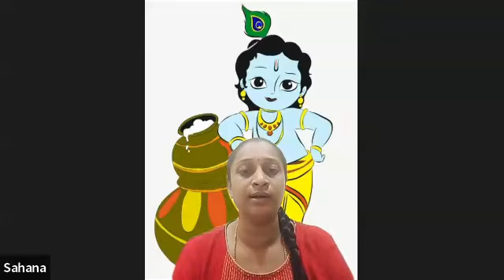Shrimad Bhagavad Gita | Dhyana Shloka - Chapter 6 | Smt.Sahana Subramanya | 22-Sep-23